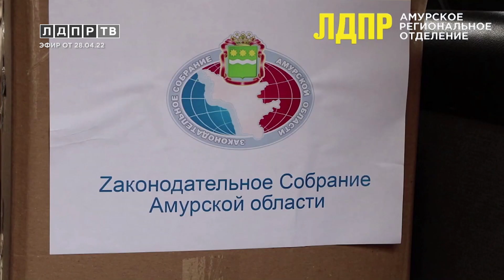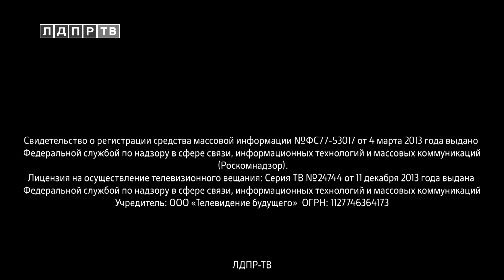Жириновский: Окружили нас со всех сторон!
00:11 Владимир Жириновский об опасном кольце недружественных стран вокруг России
01:47 Леонид Слуцкий убеждён - Россия никогда не будет жить по сценарию США
04:49 Дмитрий Свищев о недопуске российских и белорусских теннисистов на  «Уимблдон»
07:15 Владимир Федоров о помощи нашим военным в Курской области
09:36 Наталья Михайлова о помощи жителям Донбасса от Амурской области
11:08 Виталий Пашин о работе Челябинского отделения ЛДПР